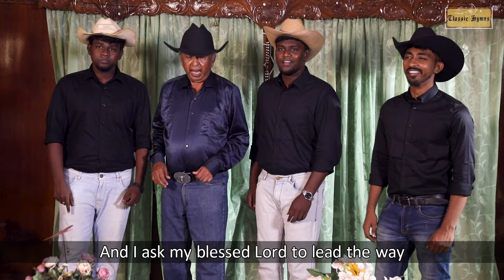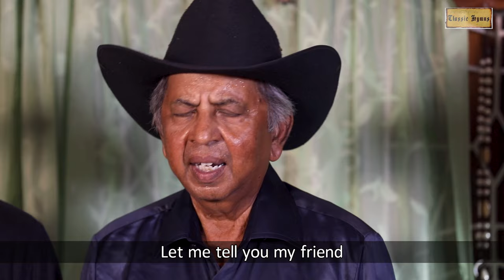Steal Away and Pray | Southern Comfort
Prayer is a humble plea to our Lord God with a grateful heart. Even so, as Christians, we are also called to love and care for everyone.
While listening to the song, why don't we remember and pray for the people in India who are suffering, particularly in the state of Manipur, and for those who were injured and the families of the dead in the Odisha train accident?
Let us constantly remember to pray with our Hearts, Mind, and Soul.

I Just Steal Away And Pray - "Southern Comfort" for @classichymns8110  Classic Hymns Country Gospel album "Folk Wagon"
Audio Recorded & Vocals Tuned  by Jonathan Titus
Music Production: TASE Productions
Audio Mixed and Mastered by Mervin T Thomas
Assisted by Jonathan Titus

Video Recorded at Santosham Residence, Chennai